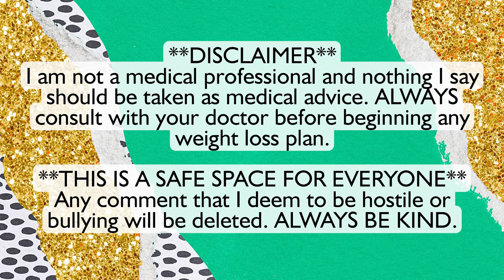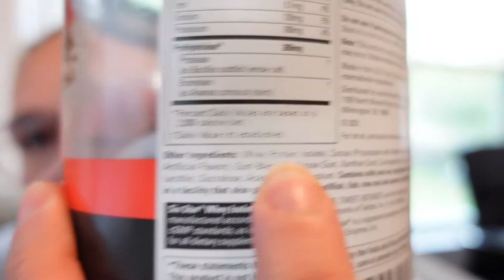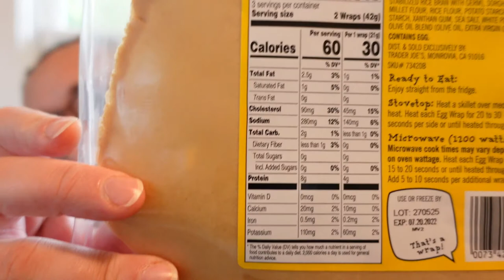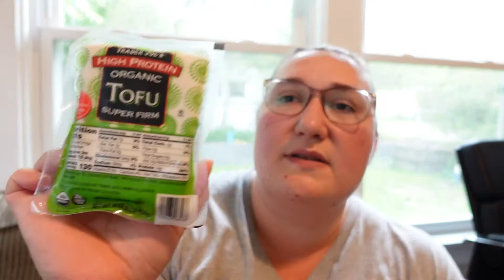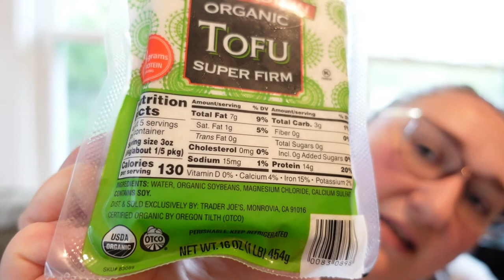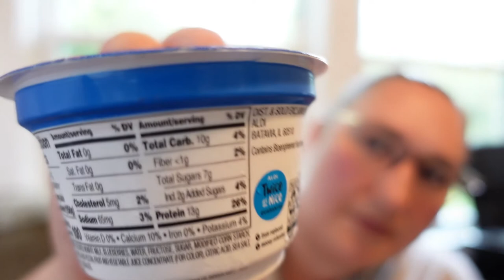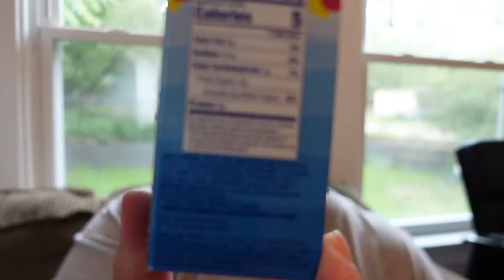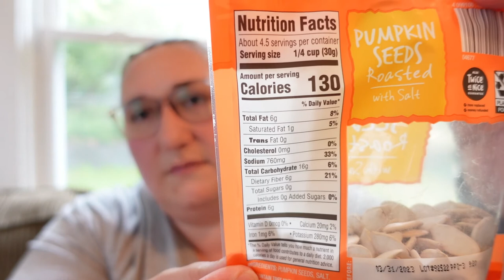BARIATRIC GROCERY HAUL | Aldi, Trader Joe's, Meijer & Amazon | Weight Loss Vlog | Progress Report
In this video I talk about my latest BARIATRIC GROCERY HAUL! I went shopping over the last two days and made it to ALDI, TRADER JOE'S, MEIJER, and AMAZON. These are some of my FAVORITE products, and one or two that I didn't like so much...

**I am so glad that you are here!! However, know that I am not a medical professional and you should ALWAYS consult your doctor when considering a weight loss plan. ALSO, this channel is a safe space. Any comments that I deem to be inappropriate or bullying will be deleted. Always be kind.**

The PROTIEN POWDER that I use
The SHAKER BOTTLES that I use